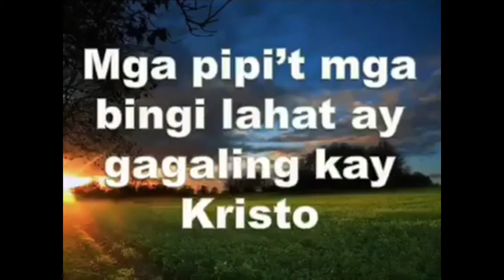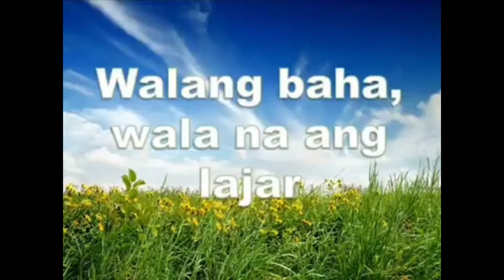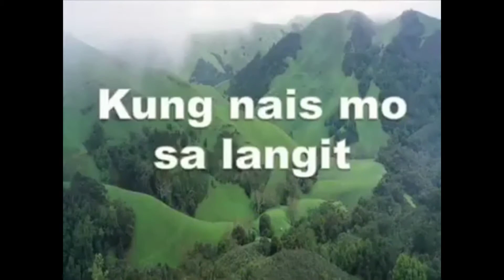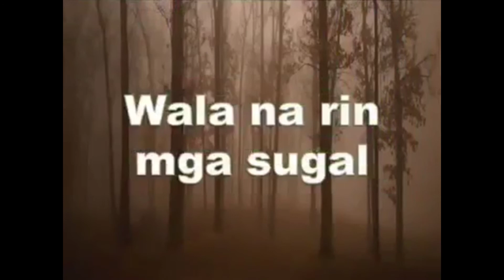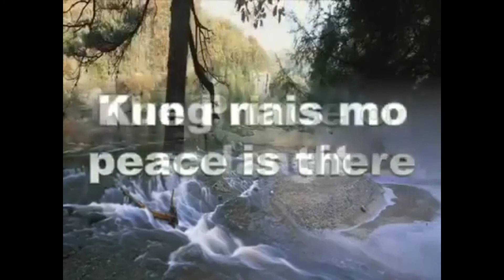Isang Silip Sa Langit (Tagalog Christian Song) By; Cayabyab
Ang awiting ito ay Spiritual na awitin na nag sasabi kung ano ang meron sa langit
"Silip Sa Langit"
nawa'y na pag pala kayo ng awitin